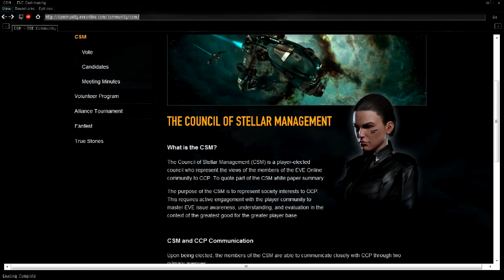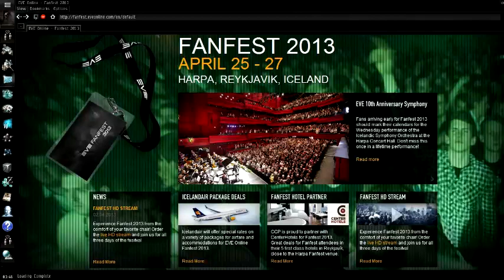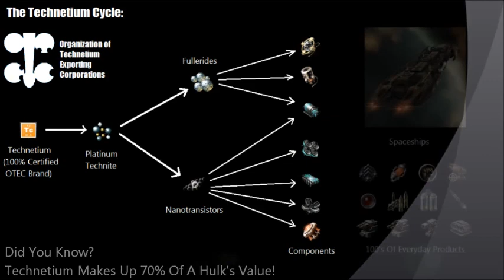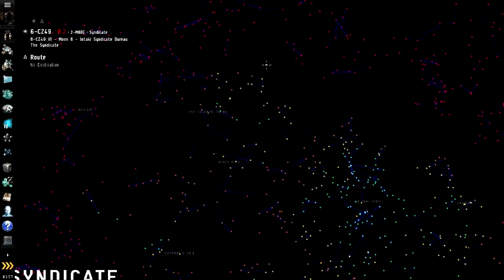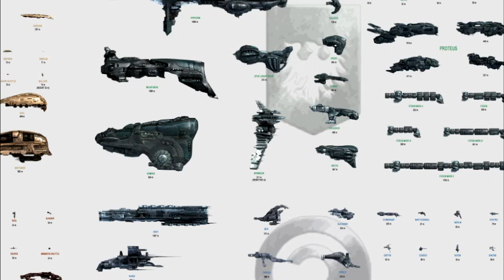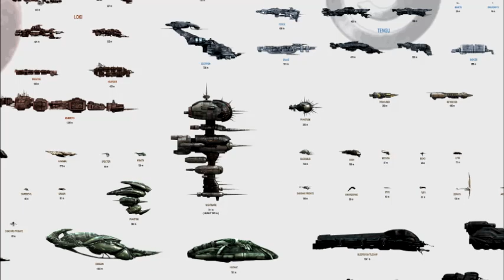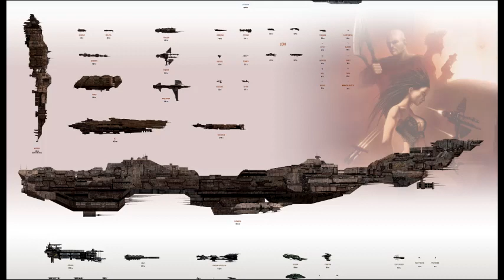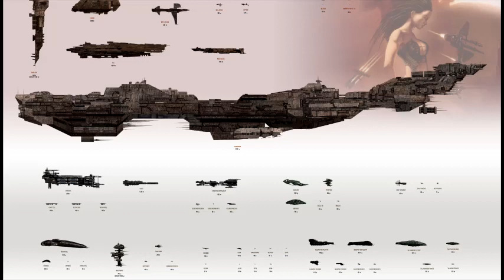Eve Online - Scott & Marlona Sky Talk About Current Events - April 16th 2013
I originally set out to make a 10 minute video to alert people to current events in Eve Online, but this turned into a 1 hour chat with Marlona Sky (that's his character name). This isn't so much a video as it is two Eve players discussing important events - This might become a regular podcast type thing.

* Fanfest
* Burn Jita
* CSM Elections
* Ship Rebalancing